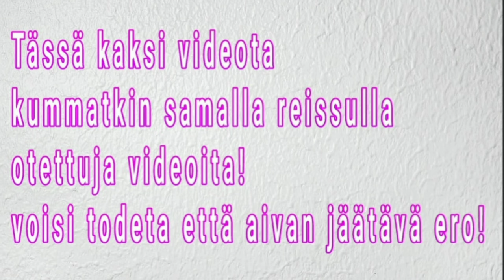GoPro Hero 9 Black VS Canon EOS 90D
Kun puhutaan ja kerrotaan monella videolla että GoPro alkaa kuva ja video laadussa tavoittelemaan todellista 4K videokuva resoluutiota niin halusin ihan kokeeksi tehdä vertauskuva videon että miten paljon GoPro Jää jälkeen ihan kunnollisen järjestelmäkameraan verrattuna!  Katsokaa itse!